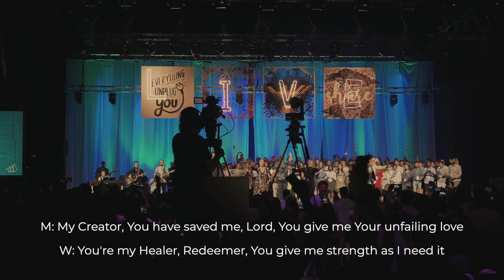Source of Life - AYC 2022 Theme Song (Music Video with Lyrics)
Theme song from European Adventist Youth Congress (AYC) 2022 - Lahti, Finland

Words by: Fulvia Ruocco, Andrea Puglisi, Amos Lo Iacono, Maddalena Taranto  (lyrics)
Music by: Andrea Puglisi, Amos Lo Iacono, Stefano Minò, Lorenzo Battista. (Band)

Special thanks:
Maria Giovanna Luongo | Female Voice
Alessio Puglisi, Noemi Puglisi | Back Voices
Laura La Venia | Lyrics
Alexandra Mora | Lyrics
Esther Quiles | Lyrics
Niklas Rantanen | Melody

I cannot see You all around me
Shadows seem to hide Your face from me
My heart is longing to feel Your presence
I just need Your light to shine once more

But in the silence I will find You again.
Lord, in the silence I can hear Your voice.

When I fall, I will arise and even in the darkest times
You will be a Light to me.
I will fear no evil, as I know
You are my guiding Star
You’re my only Saviour, ever-lasting, pure Source of Life.

Your children suffer from disconnection
They’re in need of someone who truly cares,

I’ll give them Your Love, share my hope and (my) faith,
I’ll show them Jesus, He’s the only Way

My Creator, You have saved me, Lord, you give me Your unfailing love
You're my Healer, Redeemer, You give me strength as I need it
I adore you, King of the universe

You’re my Healer, Redeemer, You know my heart and my feelings
Still You love me with Your unfailing love

My Creator, You have saved me, You are greater than the universe